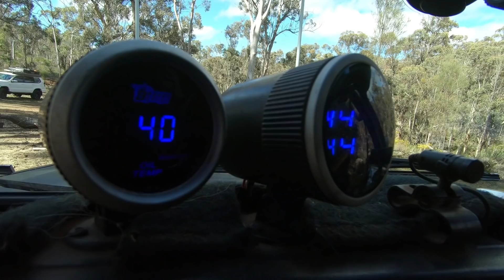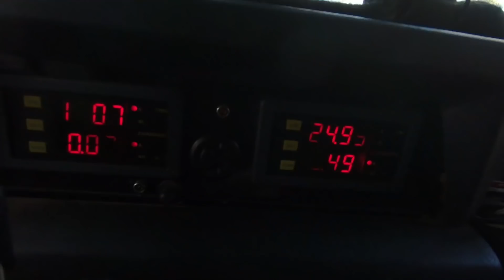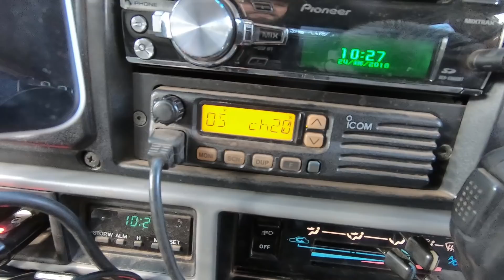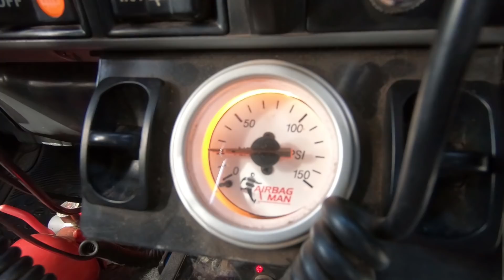BJ74 Landcruiser review, Modified Episode 58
SKIP TO ANY SCENE:
0:00 Eye candy
1:17 Intro
2:39 Bar work
5:21 Roof Rack
8:13 Tyres Suspension
11:08 Lights & Comms
13:13 Under the Hood
17:18 The Rear
20:46 Interior mods
25:50 Questions and answers
30:43 Links